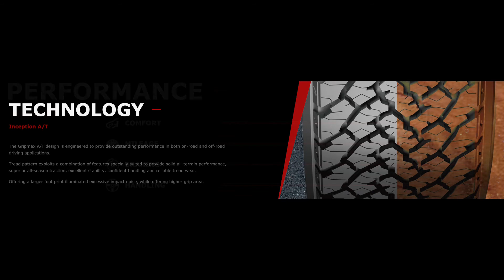Anvelope vara GRIPMAX GRIPMAX A/T - AnvelopeMAG.ro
GRIPMAX GRIPMAX A/T sunt anvelope vara cu ajutorul carora veti beneficia de un raport ideal intre pret si calitate. Aceste anvelope de vara confera un nivel ideal de aderenta si o rezistenta scazuta la rulare, datorita cauciucului din care sunt fabricate, respectiv un cauciuc special, destinat anvelopelor de vara.